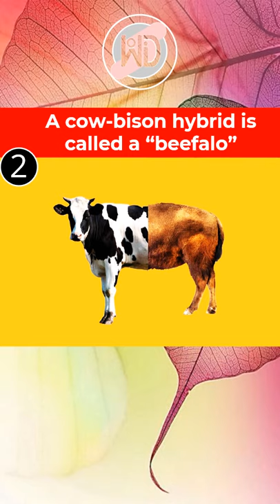WOIDs Shorts | First YouTube Shorts Video shorts on Facts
Our first YouTube shorts video WOIDs Shorts | First YouTube Shorts Video.

1. The first oranges weren’t orange

2. A cow-bison hybrid is called a “beefalo”

3. Samsung tests phone durability with a butt-shaped robot

4. That tiny pocket in jeans was designed to store pocket watches

5. Mercedes invented the car controlled by a joystick